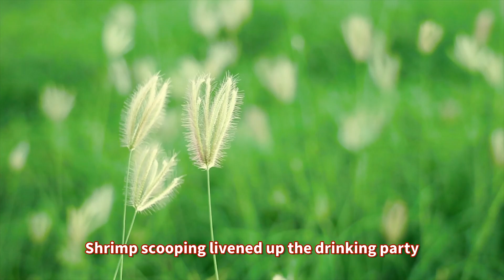Tadatsugu Sakai on the story. Humorous representation of the life of a Japanese warlord.